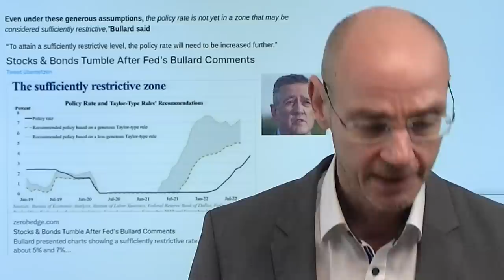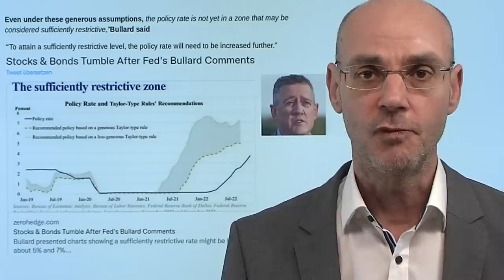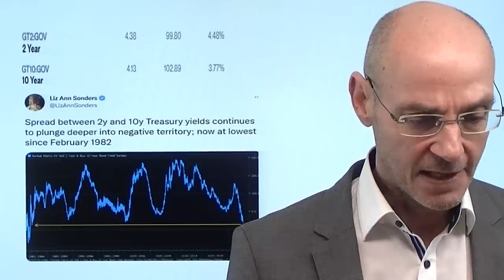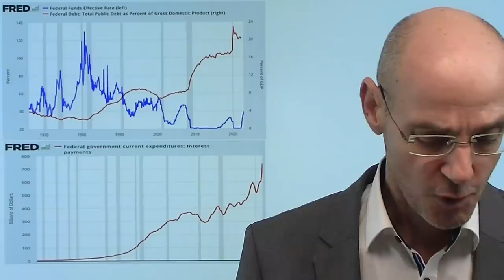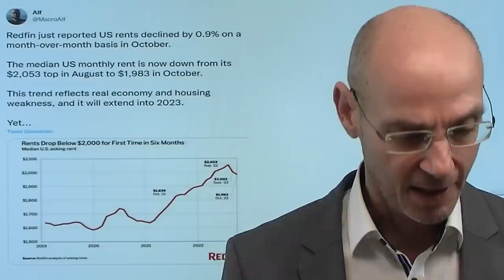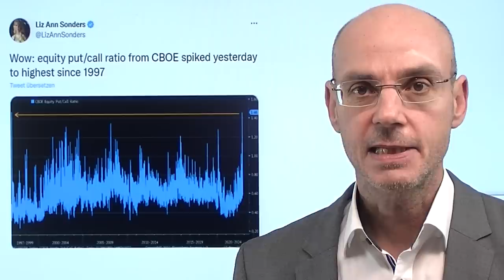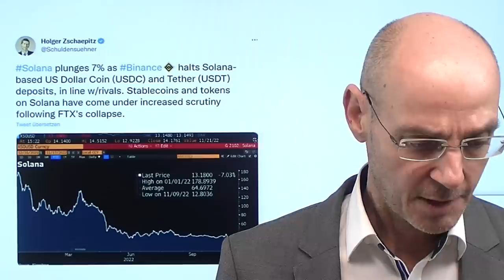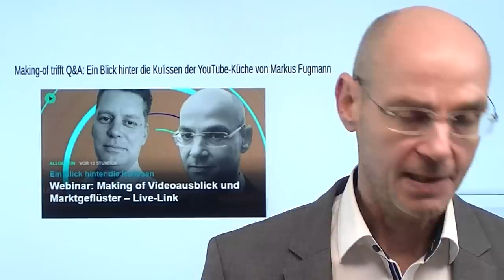Aktienmärkte gegen Fed: Wer sitzt am längeren Hebel? Marktgeflüster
2. Bärenmarktrally – "Vom aktuellen Aktien-Comeback nicht täuschen lassen"

3. EZB: Anhebung der Zinsen nur um 0,5% – trotz Inflation.

Wer sitzt am längeren Hebel: die Aktienmärkte oder die US-Notenbank Fed? Die Aktienmärkte wollen eine Jahresendrally haben - die Fed aber will genau das nicht, denn sonst würde mit der Aufweichung der finanziellen Bedingungen die Inflation wieder ansteigen. Also haut die US-Notenbank verbal auf die Aktienmärkte wie heute in Gestalt von James Bullard, der droht, die Zinsen auf mindestens 5% bis sogar 7% anzuheben. Nun wissen die Märkte natürlich, dass derart hohe Zinsen faktisch die US-Wirtschaft in den Abgrund reißen würden und glauben (ein Stück weit zurecht), dass die US-Notenbank nur blufft. Aber Powell und Co sitzen im Zweifel am längeren Hebel - sie hoffen, dass die Märkte nicht weiter steigen, weil sonst das Risiko durch immer mehr Zinsanhebungen für die US-Wirtschaft und ihre Konsumenten immer größer wird..